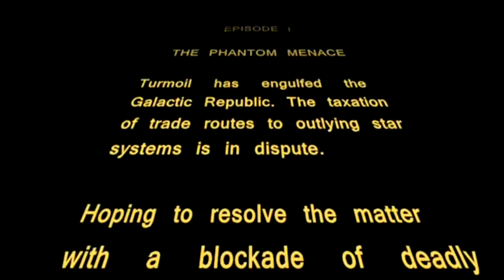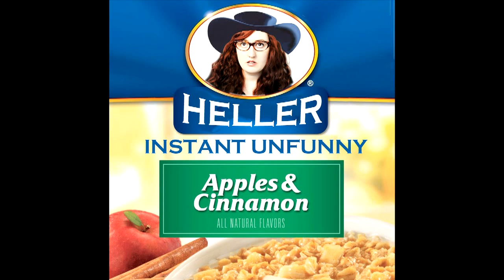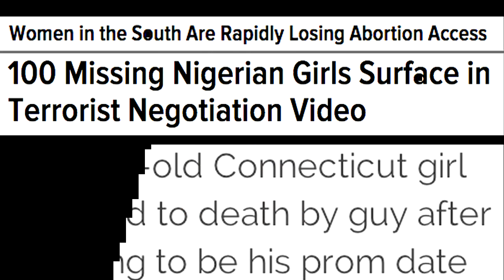Baby Geniuses with Emily Heller and Lisa Hanawalt - Star Wars is boring.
Emily Heller and Lisa Hanawalt share wisdom about Star Wars. From Baby Geniuses podcast.